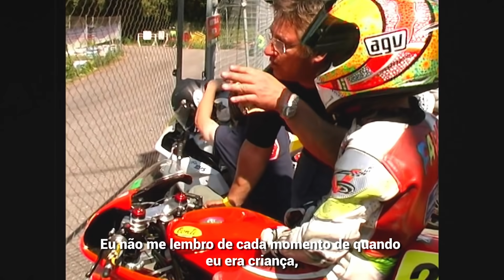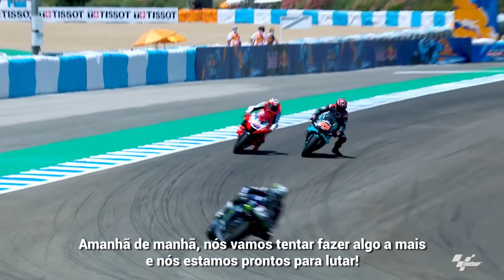Come with Us – Fabio Quartararo – Legendado (PT-BR)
Conheça a história de Fabio Quartararo, campeão mundial da MotoGP 2021 com a Yamaha!

Francês, nascido na cidade de Nice no dia 20 de abril de 1999, iniciou sua trajetória nas corridas do campeonato espanhol, do qual foi campeão muito jovem.

Em 2013, com 14 anos de idade, estreou na FIM CEV Moto3 e depois de um início de temporada difícil, venceu as últimas três corridas para conquistar o título. Em 2014, fez pódios em todas as provas, com 9 vitórias em 11 corridas. Em 2015, estreou na Moto3, terminando a primeira temporada no Top10. Em 2018, passou para a Moto2 e, já no primeiro ano, conquistou pódio e vitória, finalizando também com um Top10.

A estreia na MotoGP veio em 2019, com a Petronas Yamaha Sepang Racing Team. Na sua quarta corrida, fez uma pole, a primeira da equipe. Ainda fez mais cinco poles e sete pódios, finalizando em quinto no campeonato, ganhando o troféu de estreante do ano e levando o título de piloto independente.

Em 2020, teve um início fantástico, com vitórias nas duas primeiras rodadas e mais uma em Barcelona. Depois, fez mais duas poles, mas uma temporada de altos e baixos fez com que terminasse em oitavo.

Em 2021, na Monster Energy Yamaha MotoGP Team, dominou a temporada apesar de uma bela batalha com Francesco “Pecco” Bagnaia. Quartararo conquistou o título com duas rodadas de antecedência.